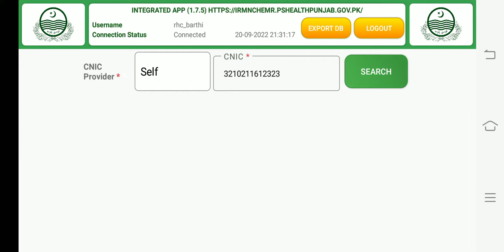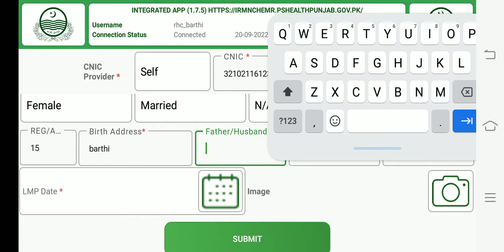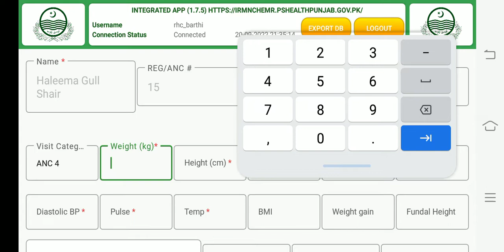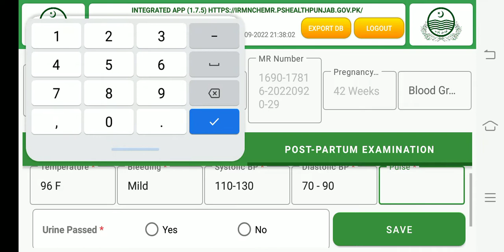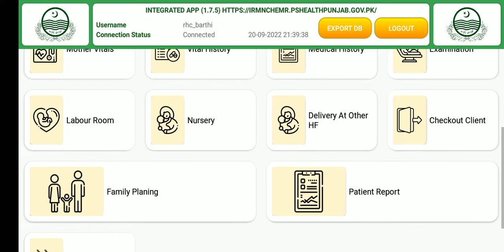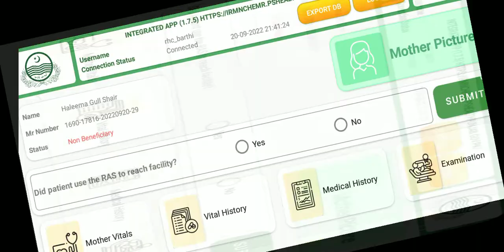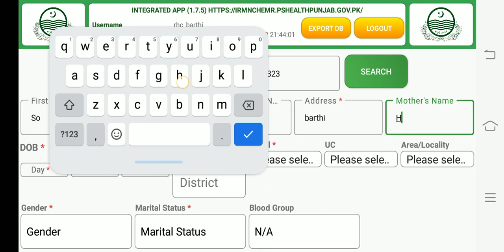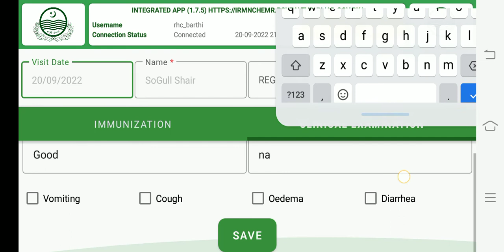Integrated IRMNCH App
In this video you'll learn about, How to upload delivery on EMR app & How to add birth dose for new born baby.